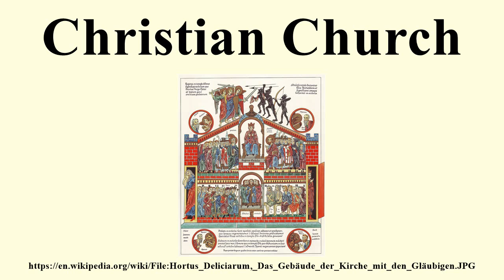Christian Church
Image-Copyright-Info
Image is in public domain
Author-Info:   Herrad von Landsberg
Image-Copyright-Info